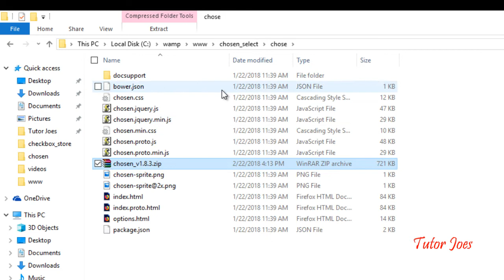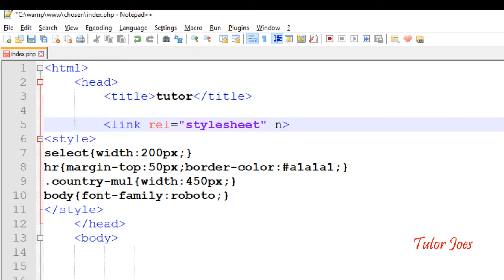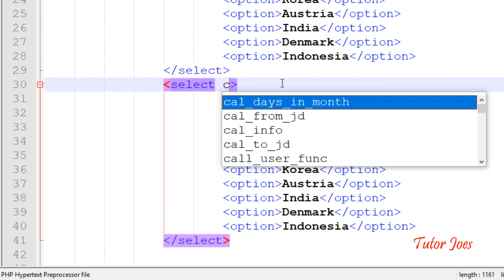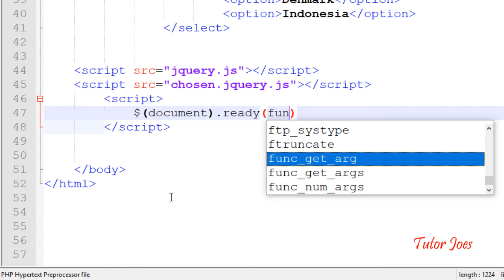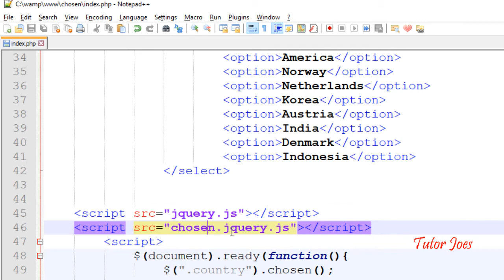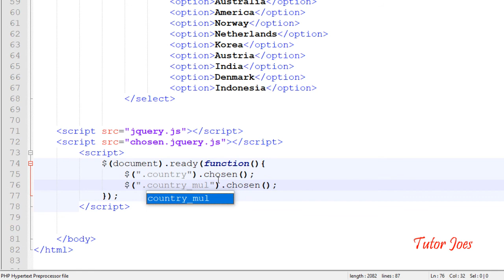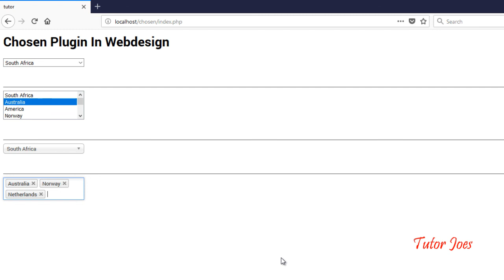How to use Chosen Plugin in tamil